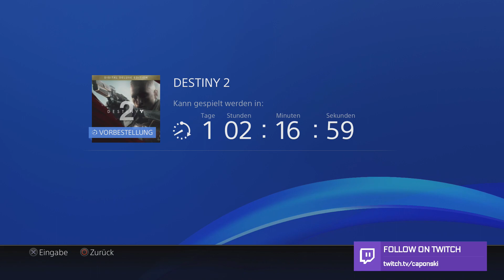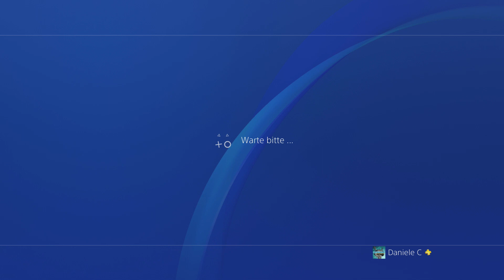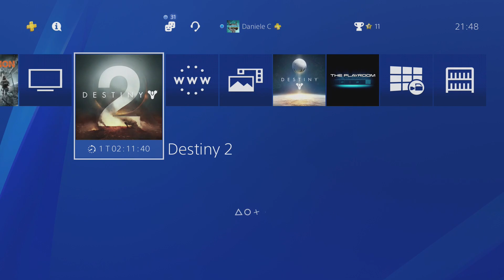killing time till Destiny 2 comes out! - come with me!